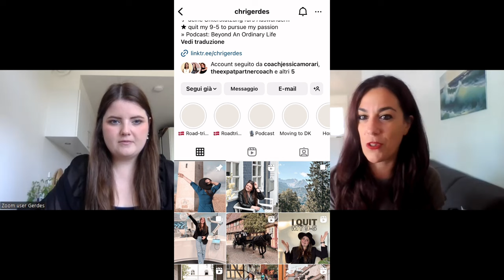Moving to Denmark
Main ways to reach out/follow Christina

You got a question? Comment here or send an email to

Cheers
Rossella